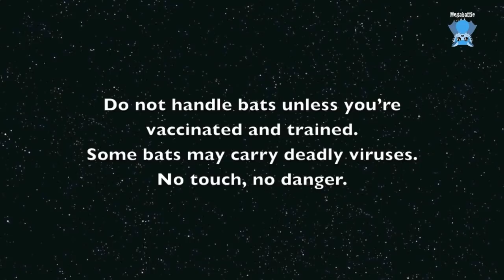New food dispenser enrichment in the bat aviary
This video is part of a fundraiser to help raise some funds for 2 carers who rehab large numbers of batties.  They are building, modifying, extending and performing maintenance on their aviaries.

The batties have new behavioural enrichment in the aviary in the form of dog food dispenser balls which can be filled with ripe banana and sloppy mango seeds, which are lickable through the holes.
The bats love it.
Mmmm LICKALICIOUS.
Left to right are: Poppy, Walter (on the shelf) Gelert (on the right) and Teddy (below the shelf with the blue band).   Cinders waddles in and sniffs the camera.   Then goes to Angophora, Dana and Twinkletoes.  Florentine is the black who camera snuffles..."

Thanks Mandi for the video footage.

Mention Megabattie or Meg/Aviary in the PayPal message box and the money will find its way to the carers.